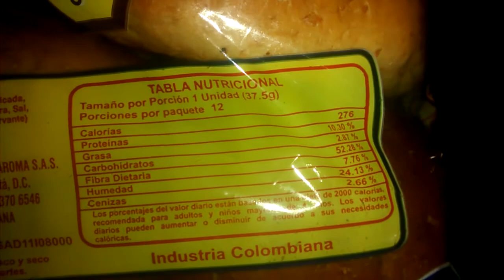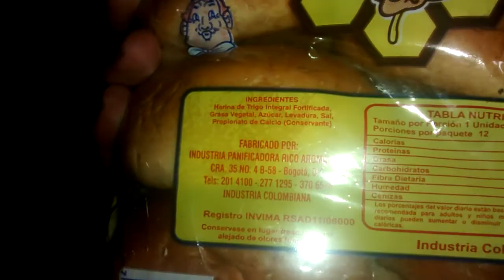Cómo quemar más calorías??